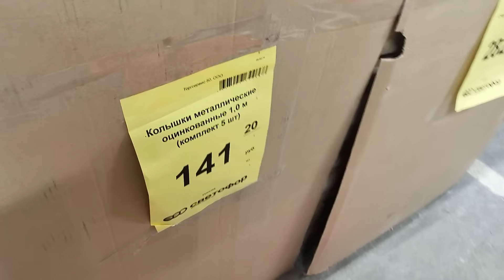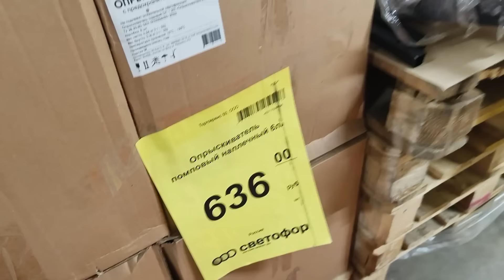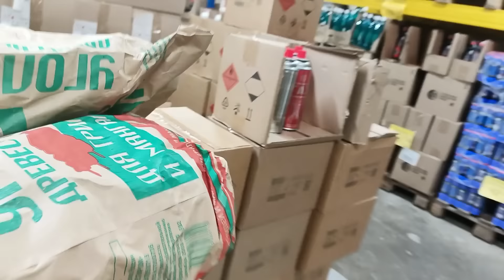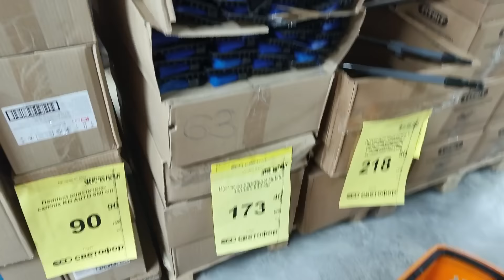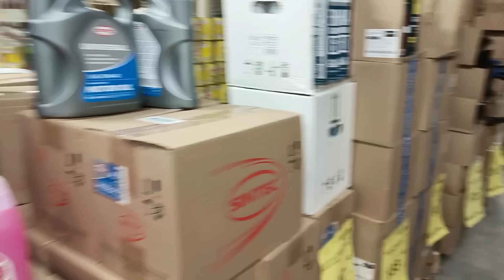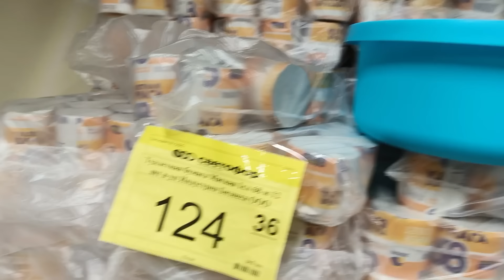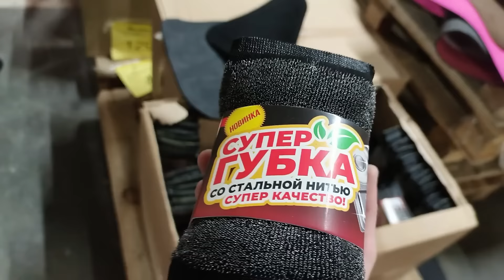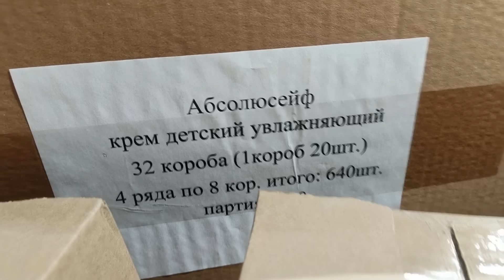Светофор завалили дачными товарами по смешным ценам#влог#светофор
Привет, друзья 🩷
Небольшая обзорочка дачных товаров из светофора